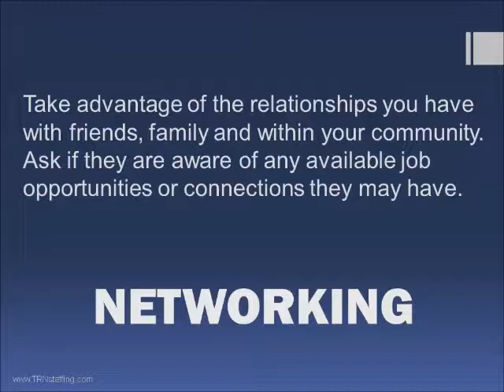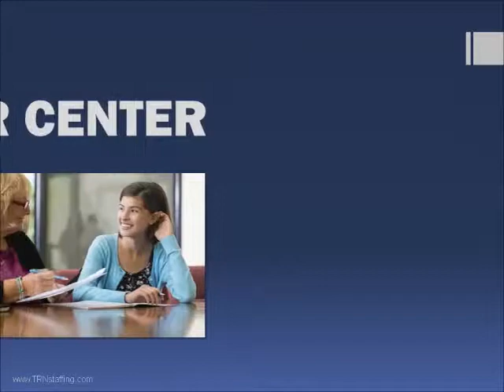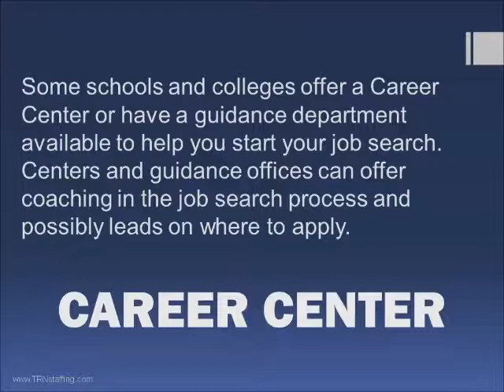Resources for Your Job Search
The Reserves Network identifies nine (9) resources job seekers can use in their search for employment.